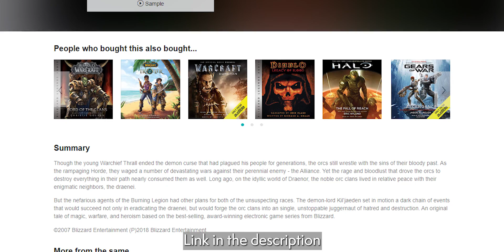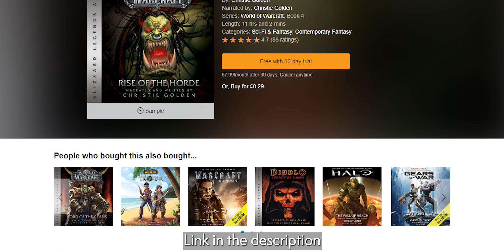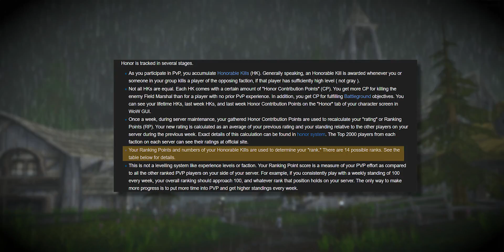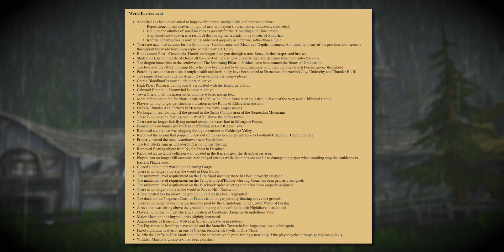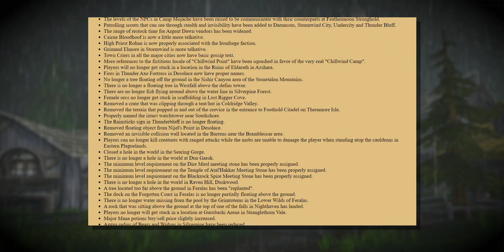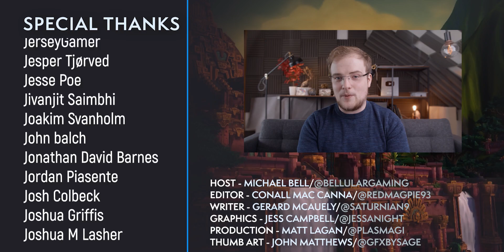WoW Patch 1.4: Azeroth ABLAZE! EPIC Class Quests, The LEGENDARY Honor Grind | WoW History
PvP was always a foundational aspect of World of Warcraft but it wasn't until five months in that a substantive reward and progression system was added. Patch 1.4, The call to War, truly was an apt name as thousands of players were about to pour thousands of hours into the original pvp rank system.